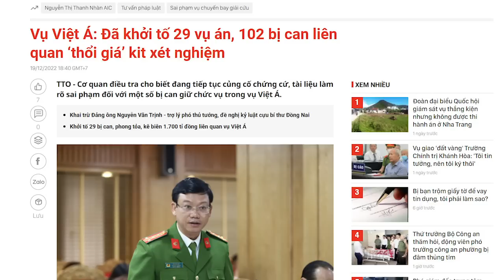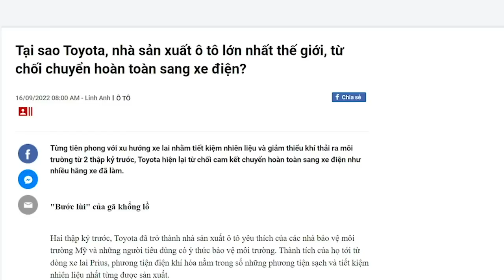Ông Chính và con đường lãnh đạo bất chính!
Nền kinh tế đang rối như canh hẹ dưới sự điều hành của ông Chính trong vai trò Thủ tướng. Nhìn đâu cũng thấy chộp giật, mà khổ chủ chính là những người dân chất phác. Liệu ông Chính bất tài hay ông đang đồng lõa với một số tay chộp giật siêu hạng?